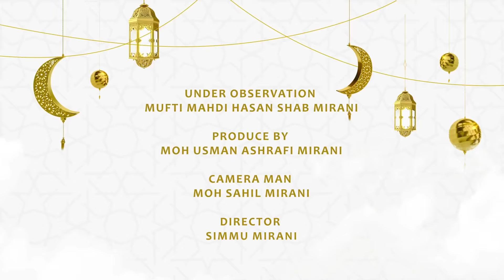Dars-e mirani 4